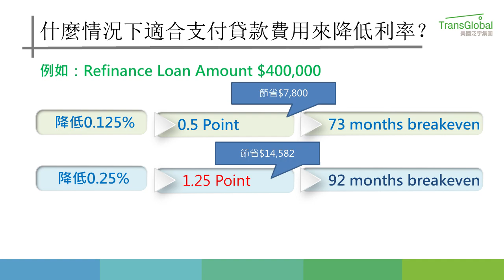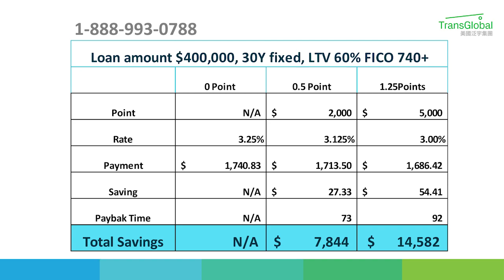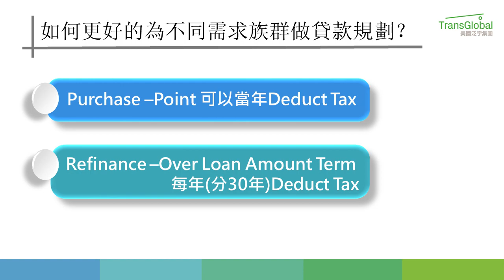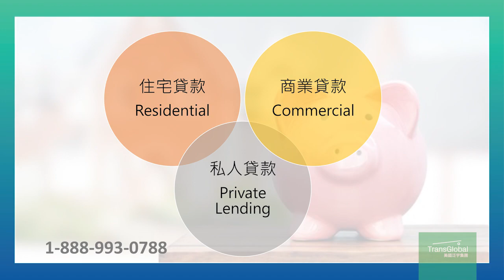與濼漫談 2019-10-19 (Part 3)